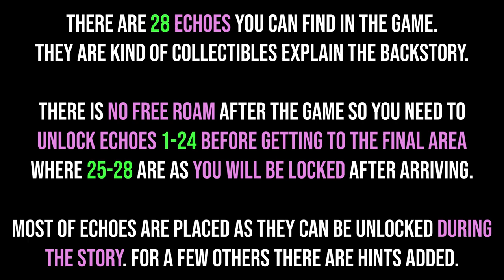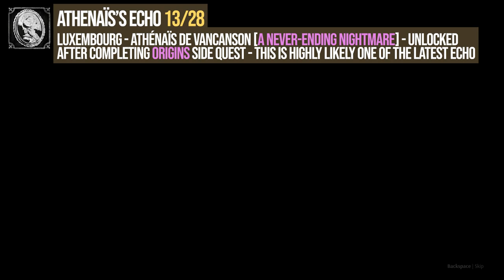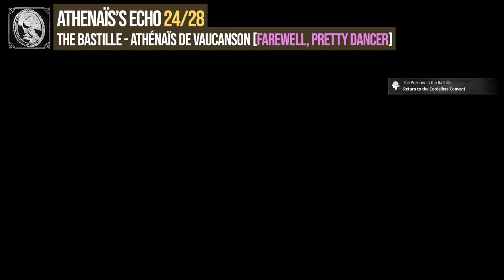All Echo Locations Steelrising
All Aegis' echo Steelrising. Steelrising all echoes  locations guide. You can see where to find all Aegis' echoes in Steelrising following this video.

Timestamps
00:00 - All Aegis' Echo Locations
=== Les Invalides 1st Visit
00:07 - Athénaïs de Vaucanson [Fifteen springtimes]
=== La Cité
01:13 - The Bishop Of Nancy [A People's Misfortune]
01:39 - The Bishop Of Nancy [A Death Machine]
02:02 - The Bishop Of Nancy [Volunteer Fever]
=== The Tuileries
02:39 - Jean Sylvain Bailly [The Representatives Assemble]
03:25 - Jean Sylvain Bailly [Save Yourself If You Can]
04:08 - Antoine Lavoisier [One Last Hope]
04:44 - Jean Sylvain Bailly [Final Hearing]
05:16 - Athénaïs de Vancanson [Our Reunion]
06:26 - Athénaïs de Vancanson [Always at my side]
=== Luxembourg
07:04 - Antoine Lavoisier [In The Lion's Den]
07:41 - Antoine Lavoisier [Daggers And Venom]
08:13 - Athénaïs de Vancanson [A Never-ending Nightmare]
=== Les Invalides 2nd Visit
09:27 - Athénaïs de Vancanson [The Devil At Our Door]
09:59 - Jacques Necker [The Bells Of Saint-Marie]
11:06 - Jacques Necker [Forever Separated]
11:48 - Jacques Necker [Sacrilegious Thoughts]
=== Mortmartre
12:15 - Choderlos de Laclos [De Profundis]
12:46 - Choderlos de Laclos [Vice And Privilege]
13:15 - Choderlos de Laclos [A Fallen Prince]
=== The Bastille
14:45 - Sanson [A Prestigious Assignment]
15:06 - Sanson [A Sinister Farce]
15:41 - Sanson [The Work Of Tyrants]
16:33 - Athénaïs de Vaucanson [Farewell, Pretty Dancer]
=== Versailles
17:04 - Madame de Polignac [The Long Night In Meudon]
17:31 - Madame de Polignac [A Foolproof Plan]
17:58 - Athénaïs de Vaucanson [A Charming Show]
18:36 - Madame de Polignac [New Plans]